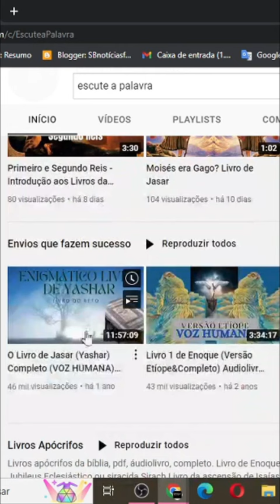Livros de Enoque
Existem três livros de Enoque: 1Enoque  é a versão etíope, conhecida como a mais completa e grande coleção de registros apócalípticos.
2Enoque  é uma tradução eslavônica, de data imprecisa, denominada Os Segredos de Enoque.
3Enoque é uma obra hebraica escrita entre 500 E.C. e 600 E.C., sendo uma reunião heterogênea da materiais cabalísticos.

👉Apócrifos comentados